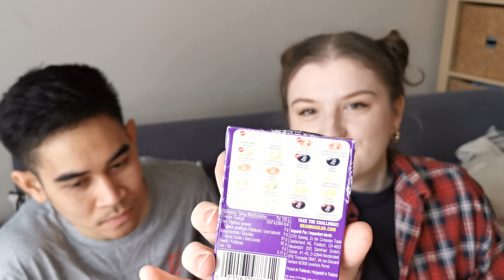WHO KNOWS EACH OTHER BETTER ! ใครรู้ดีกว่า ! (Bean Boozled challenge international couple)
LET'S SEE WHO KNOWS EACH OTHER BETTER!!!
ใครรู้ดีกว่า !

AND WHO WILL EAT THE MORE BEAN BOOZLED ...